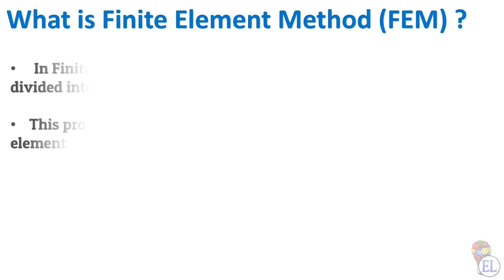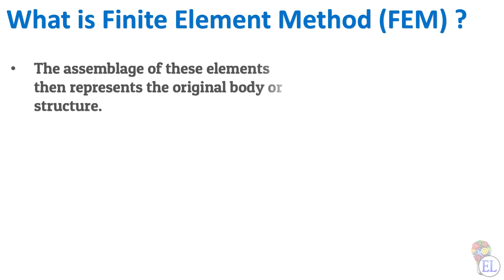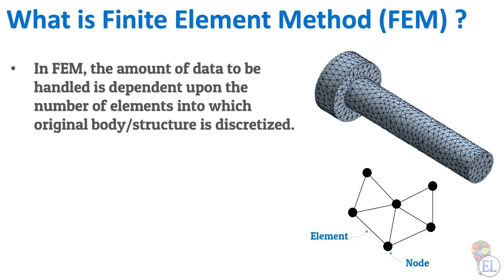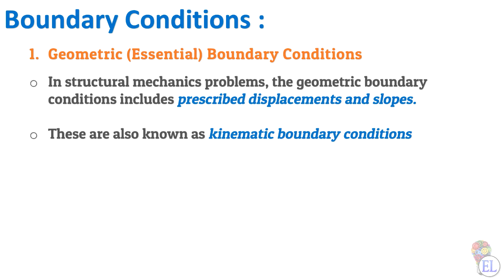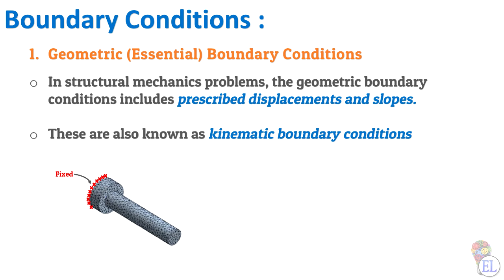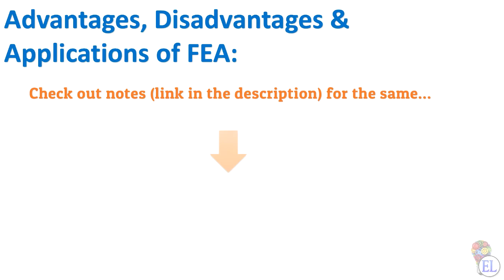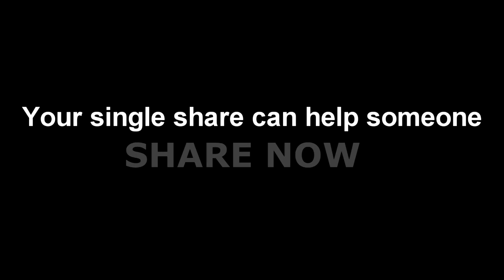Basics of Finite Element Analysis [FEA] - Part 2 : Theoretical Approach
In Finite Element Method, the body/structure is divided into finite number of smaller unites known as elements.
This process of dividing whole body into finite number of elements is known as discretization or meshing.
The assemblage of these elements then represents the original body or structure.
These elements are considered to be interconnected at joints which are know as nodes.
In FEM, solutions are formulated for each element and then combined to obtain the solution for the original body/structure.
This approach is known as going from part to whole.

In order to make analysis more simpler, it is only at nodes where the continuity or equilibrium equations are required to be satisfied.
In FEM, the amount of data to be handled is dependent upon the number of elements into which original body/structure is discretized.
For large number of elements, it is formidable task to handle the volume of data manually, and hence use of computer is evitable in such cases.
As we are satisfying equilibrium/continuity equations at the nodes of the elements, the accuracy of the solution increases with the increase in the number of elements (fine mesh).
However, more number of elements results in increased computation.
🔴Support us🔴
📍Our aim is to provide benefits of video lectures, important pdfs, question papers and other educational stuffs for FREE.
📍Please consider supporting Education Lessons by making small donation for providing free education to as many as possible.

Links will be provided soon...